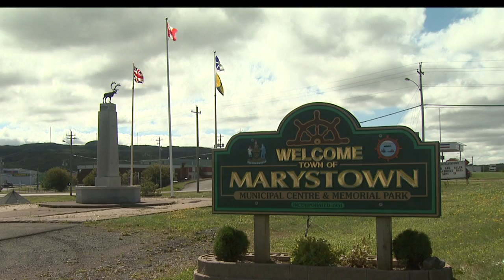SEABED-Claim.mov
A disagreement on territorial rights off the Newfoundland coast between France and Canada has made its way to the United Nations.  At stake are the fishing and possible mineral and drilling rights that could change things for the tiny islands of St. Pierre and Miquelon just 25 km off the coast of Newfoundland.